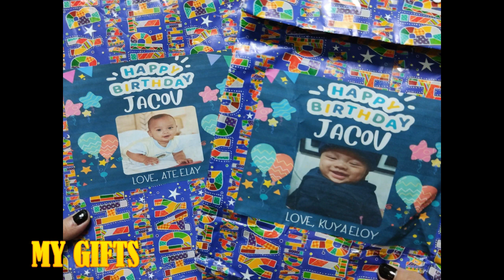APOGINGS JACOV LINCOLN FIRST BIRTHDAY NOVEMBER 20,2022 Full Video HD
apogings
first birthday
@BUBOY DE LUNA